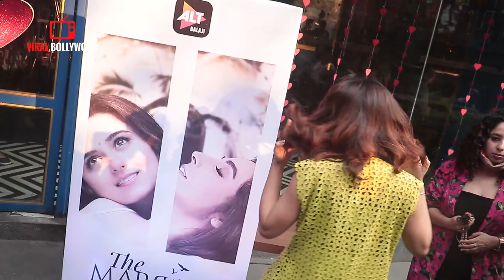UNCUT - Trailer Launch The Married Woman | Ekta Kapoor, Ridhi Dogra, Monica Dogra | ALTBalaji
WATCH

Beyond conditioning comes individuality, Beyond faith comes spirituality, Beyond sexuality comes a connection.
Witness Astha's journey to find herself as she BLURS all the boundaries set by society to find the intense connection and LOVE she never knew she longed for.
Based on the acclaimed book by Manju Kapur, TheMarriedWoman​ streaming 8th March on ALTBalaj​